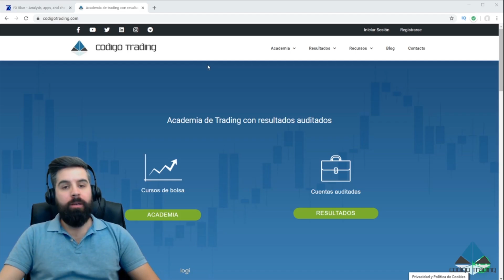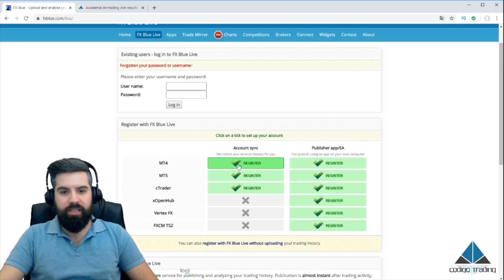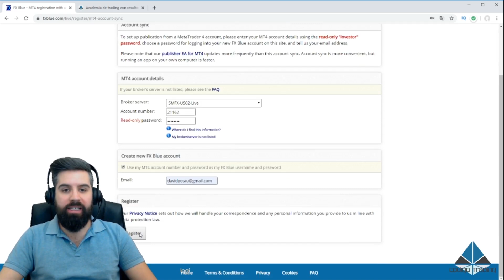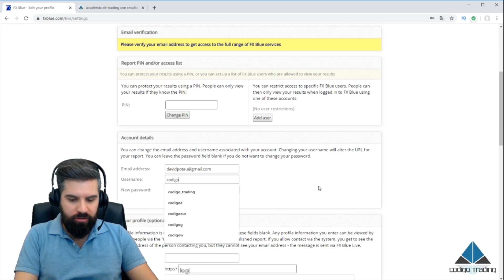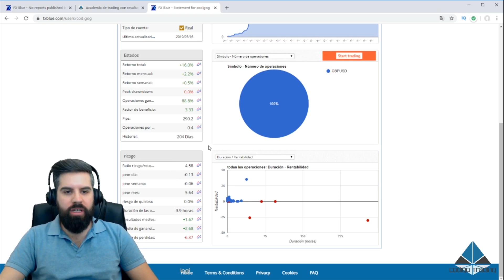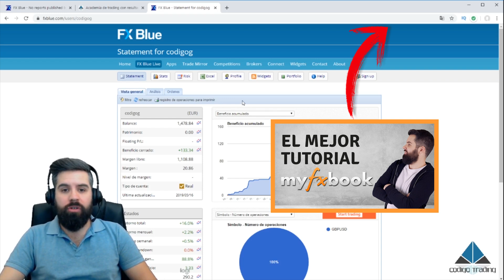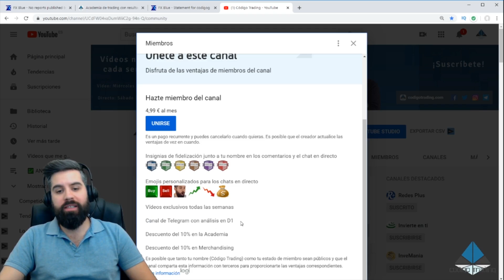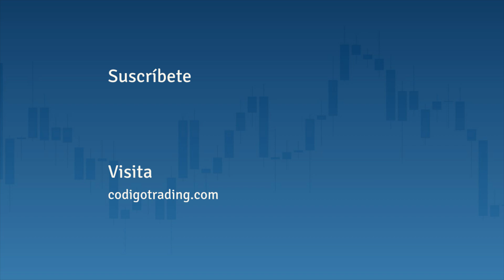Como AUDITAR una cuenta en FX BLUE tutorial español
Como auditar una cuenta en Fx Blue tutorial español. Aprende a auditar cuenta en FxBlue paso a paso y también a verificar cuenta Fx Blue. En este extenso tutorial conocerás detalladamente como se conecta el Mt4 o el Mt5 con Fx Blue. Fx Blue es una de las webs más utilizada para este fin y permite auditar cuentas.